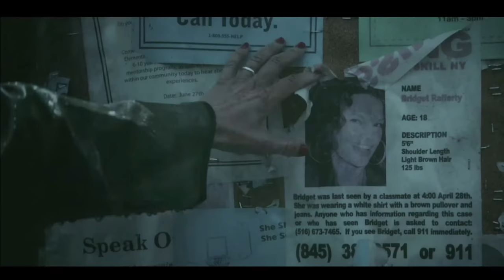Kassie DePaiva Digital Fan Event - October 4th - 4pm EST!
October 4th - WE'LL SWALLOW YOUR SOUL. VIRTUALLY!!

We are excited to announce that Evil Dead2 and Days of our Lives star Kassie DePaiva will be having a digital fan event on October 4th!

Join her at 4pm EST for a Q&A that streams LIVE to the Full Empire Promotions Facebook & YouTube accounts! The Q&A is FREE for all to watch and can be viewed from anywhere in the world! Feel free to watch along and ask her some questions!

Following the Q&A, join Kassie DePaiva on ZOOM! She will be doing 1 on 1 video meet and greet sessions! You can have 5 minutes to talk to her in private about whatever you'd like! We will even email you a recording of your meeting! Anyone in the world can do this. All you need to do is download the free ZOOM app, have a device with a camera, and strong internet connection! Sessions start at 5pm EST, and are scheduled in the order they are booked.

Lastly, you can purchase Evil Dead 2 11x17 prints, as well as various 8x10 photos that will all be hand signed by Kassie! Video Greetings are also available! Kassie will record a personal greeting for you or a friend!

For all info, please visit FullEmpirePromotions.com Don't miss out on a unique chance to connect with Kassie DePaiva!